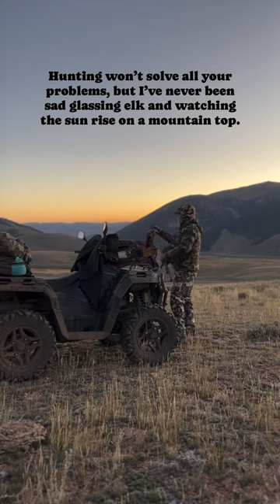Spotting ELK In The Mountains!!